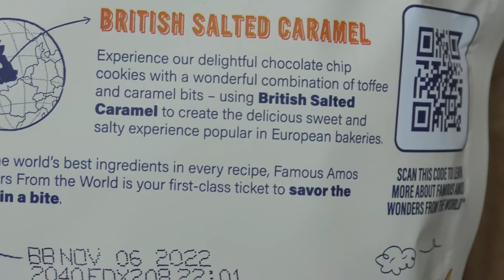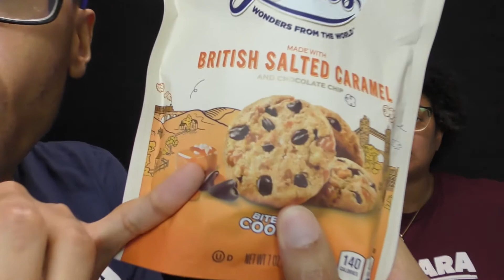🤔🍯🍫 British Salted Caramel Chocolate Chip Cookies Famous Amos 🍪 bite size desserts Hit/Miss First 👎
Salted caramel and chocolate are a popular flavor combination in the United States and Europe, but these cookies don't have the right flavor mix of the two desserts. It may be that the caramel imported from Britain has not made the trip well.

Caramello salato e cioccolato sono una combinazione di sapori popolare negli Stati Uniti e in Europa, ma questi biscotti non hanno la giusta miscela di gusto dei due dessert. Potrebbe essere il caramello importato dalla Gran Bretagna non ha reso bene il viaggio.

Karameli iliyotiwa chumvi na chokoleti ni mchanganyiko wa ladha maarufu nchini Marekani na Ulaya, lakini vidakuzi hivi havina mchanganyiko wa ladha wa vitindamlo hivi viwili. Huenda ikawa caramel iliyoagizwa kutoka Britian haikufanya safari vizuri.

קרמל מלוח ושוקולד הם שילוב טעמים פופולרי בארצות הברית ובאירופה, אבל לעוגיות האלה אין את תערובת הטעם הנכונה של שני הקינוחים. יכול להיות שהקרמל המיובא מבריטאן לא עשה את המסע טוב.

يعتبر الكراميل المملح والشوكولاتة مزيجًا شهيرًا من النكهات في الولايات المتحدة وأوروبا ، لكن هذه البسكويت لا تحتوي على خليط النكهة الصحيح للحلوتين. قد يكون الكراميل المستورد من البريطانيين لم يجعل الجورجي جيدًا.

Karamel asin dan cokelat adalah kombinasi rasa yang populer di Amerika Serikat dan Eropa, tetapi kue ini tidak memiliki campuran rasa yang tepat dari kedua makanan penutup tersebut. Mungkin karamel yang diimpor dari Inggris tidak menghasilkan perjalanan yang baik.

Caramel mặn và sô cô la là sự kết hợp hương vị phổ biến ở Hoa Kỳ và Châu Âu, nhưng những chiếc bánh quy này không có sự kết hợp hương vị phù hợp của hai món tráng miệng. Đó có thể là caramen nhập khẩu từ Britian không làm cho tạp chí tốt.

คาราเมลเค็มและช็อคโกแลตเป็นรสชาติที่ได้รับความนิยมในสหรัฐอเมริกาและยุโรป แต่คุกกี้เหล่านี้ไม่มีส่วนผสมของรสชาติที่ถูกต้องของขนมทั้งสองชนิด อาจเป็นเพราะคาราเมลนำเข้าจาก Britian ไม่ได้ทำให้การเดินทางดี

Karamel masin dan coklat adalah gabungan rasa yang popular di Amerika Syarikat dan Eropah, tetapi kuki ini tidak mempunyai campuran rasa yang betul bagi kedua-dua pencuci mulut. Ia mungkin karamel yang diimport dari Britain tidak membuat perjalanan dengan baik.

솔티드 카라멜과 초콜릿은 미국과 유럽에서 인기 있는 맛 조합이지만 이 쿠키는 두 디저트의 적절한 맛 조합이 없습니다. 영국산 수입 캬라멜이 쥬르제이를 잘 못해서 그런건지도 모르겠다.

塩キャラメルとチョコレートはアメリカとヨーロッパで人気のあるフレーバーの組み合わせですが、これらのクッキーは2つのデザートの適切な味の混合物を持っていません。 ブリティッシュから輸入したキャラメルがジャージーを上手く作れなかったのかもしれません。

Caramelo salgado e chocolate são combinações de sabores populares nos Estados Unidos e na Europa, mas esses biscoitos não têm a mistura certa de sabor das duas sobremesas. Pode ser que o caramelo importado da Grã-Bretanha não tenha feito a viagem bem.

Gesalzenes Karamell und Schokolade sind beliebte Geschmackskombinationen in den Vereinigten Staaten und Europa, aber diese Kekse haben nicht die richtige Geschmacksmischung der beiden Desserts. Es könnte sein, dass das importierte Karamell aus Britian die Reise nicht gut gemacht hat.

Le caramel salé et le chocolat sont des combinaisons de saveurs populaires aux États-Unis et en Europe, mais ces biscuits n'ont pas le bon mélange de goût des deux desserts. C'est peut-être que le caramel importé de Grande-Bretagne n'a pas bien fait le voyage.

Ang salted caramel at tsokolate ay sikat na kumbinasyon ng lasa sa United States at Europe, ngunit ang mga cookies na ito ay walang tamang timpla ng lasa ng dalawang dessert. Maaaring ang imported caramel mula sa Britan ay hindi nakagawa ng maayos sa jourjey.

नमकीन कारमेल और चॉकलेट संयुक्त राज्य अमेरिका और यूरोप में लोकप्रिय स्वाद संयोजन हैं, लेकिन इन कुकीज़ में दो डेसर्ट का सही स्वाद मिश्रण नहीं है। हो सकता है कि ब्रितानी से आयातित कारमेल ने यात्रा को अच्छी तरह से नहीं बनाया हो।

咸焦糖和巧克力在美国和欧洲是流行的风味组合，但这些饼干没有两种甜点的正确口味混合。 可能是从英国进口的焦糖没有让旅程变得很好。

咸焦糖和巧克力在美國和歐洲是流行的風味組合，但這些餅乾沒有兩種甜點的正確口味混合。 可能是從英國進口的焦糖沒有使旅程順利。

Солёная карамель и шоколад — популярное сочетание вкусов в США и Европе, но в этом печенье нет правильного сочетания вкусов двух десертов. Может быть, импортная карамель из Британии плохо перенесла путешествие.

El caramelo salado y el chocolate son una combinación de sabores popular en los Estados Unidos y Europa, pero estas galletas no tienen la mezcla de sabor correcta de los dos postres. Puede ser que el caramelo importado de Gran Bretaña no haya hecho bien el viaje.

Be Blessed!

Harold Dale James Robinson II.

СПАСИБО!
谢谢！
¡GRACIAS
धन्यवाद!
DANKE!
JE VOUS REMERCIE!
OBRIGADO!
!תודה
감사합니다!
Terima kasih!

just 4 fun
I try various snack foods and desserts from around the world.